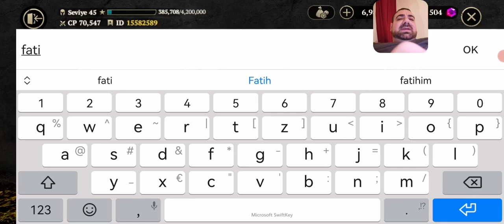Evil Lands Büyücü {vah vaaaaaah}